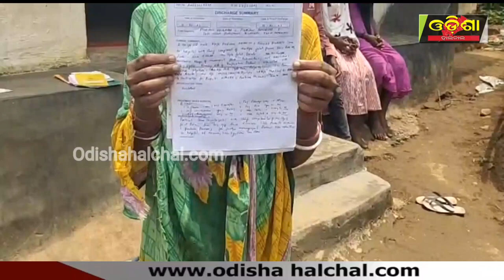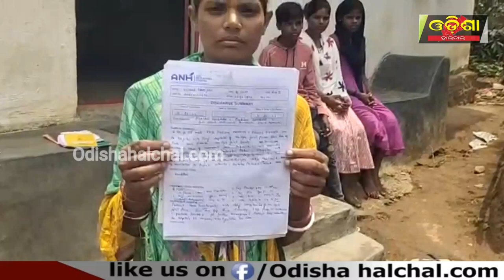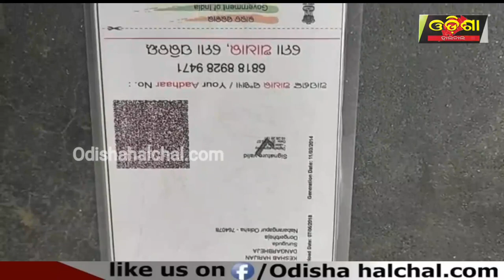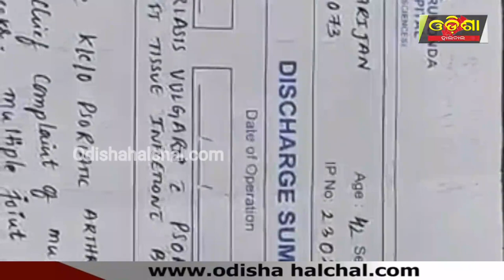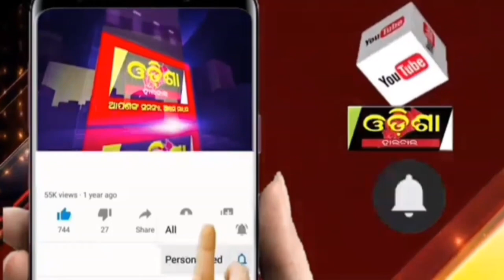ଚିକିତ୍ସା ନିମନ୍ତେ ସରକାର ଙ୍କୁ ଗୁହାରି ।।Odisha Halchal